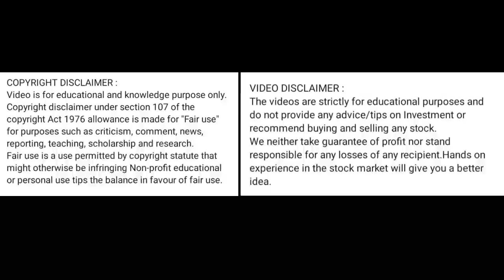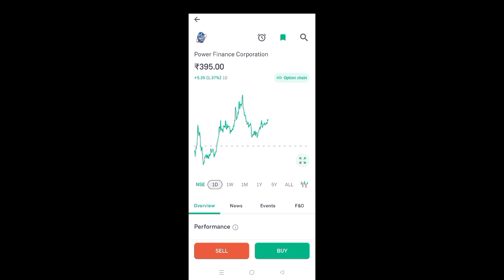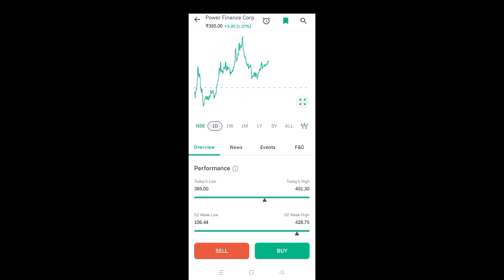pfc share news today l pfc share price today I pfc share latest news today l pfc share price today